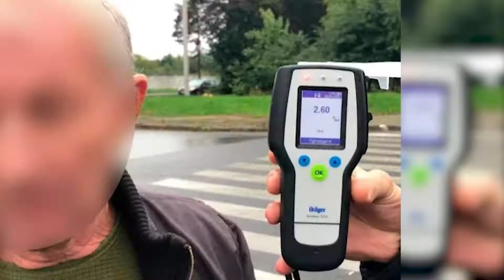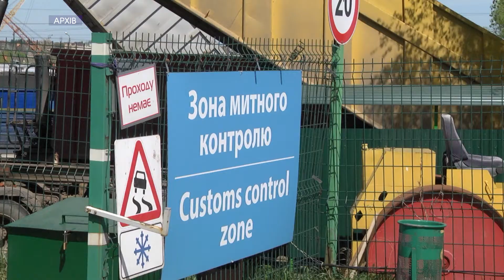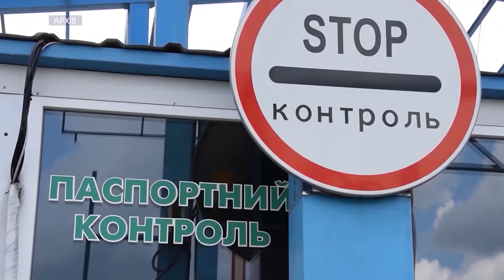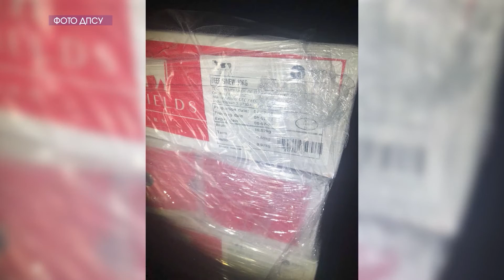Надзвичайні події 23-30 вересня | Варта 12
Що резонансного трапилось на Волині за останній тиждень, дивіться у випуску програми "Варта 12"👇

⁉️Згоріла автівка вартістю пів мільйона гривень.
⁉️В аварії у селі Сирники Луцького району загинув луцький адвокат.
⁉️У Луцьку п'яні в дрова водії влаштували ДТП.
⁉️Мотоцикліст збив жінку, а маршрутник – п'яного чоловіка.
⁉️Через «ЯГОДИН» намагалися провезти зливки цинку під виглядом відходів.
⁉️За місяць прикордонники виявили понад 500 недійсних COVID-сертифікатів.
⁉️40 кубів сосни без бирок та супровідних документів
⁉️Громадянин РФ намагався виїхати з України на вкраденому авто.